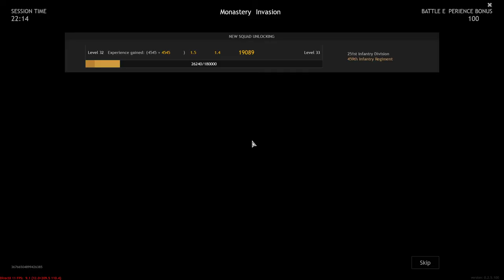Enlisted - Battle of Moscow Full HD Gameplay 2022